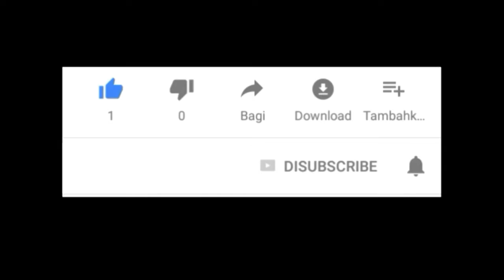MPLS MATERI ADIWIYATA SMPN 1 CISARUA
Video penjelasan tentang Sekolah Adiwiyata SMPN 1 Cisarua, Kabupaten Bandung Barat.

Apabila ada penjelasan yang terlewat & kurang jelas silahkan tulis di kolom komentar.

Selamat Menonton.
Terimakasih